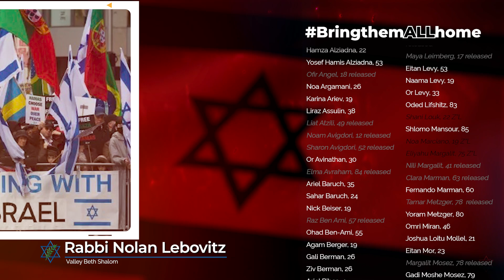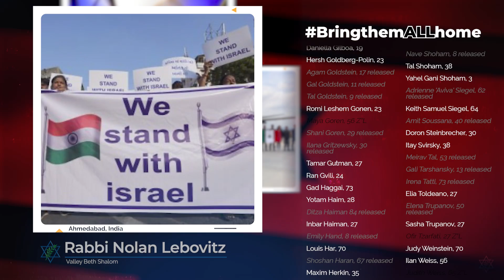A Prayer for Israel and the Hostages and for Those Who Have Died in Captivity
The kidnapping of Israelis from their homes is a humanitarian crisis that must remain in the forefront of our hearts and souls. Valley Beth Shalom has released an updated version of our video "Prayer for Israel and the Hostages.” Please forward this video to as many people as you can. We must say their names, see their faces, and continue to demand their release.